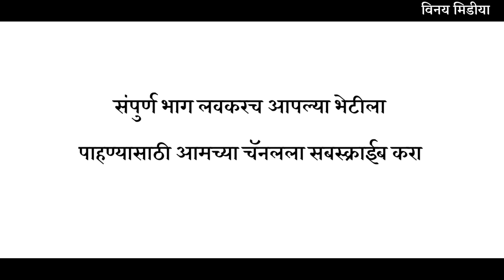गावगाडा फक्त राडा | प्रोमोभाग#8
संदेश चौधरी
संजय लाड
विजय जमदाड़ेमा.अजिंक्य जुन्नरकर
सुरज सुकाळे
रविना सुकाळे
दिपाली साठे
रूपाली साठे
मंगेश जुन्नरकर
ऋतिक रास्ते
Dop- deepak uttam guri 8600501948
गावगाडा फक्त राडा भाग - ७